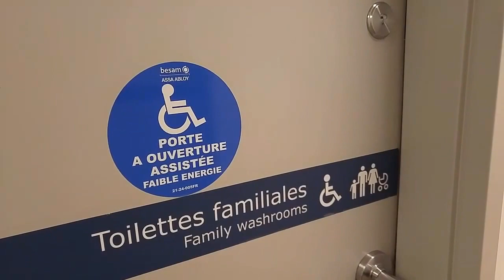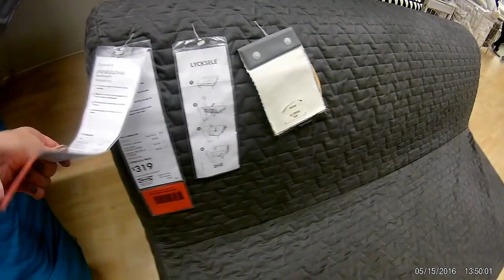Vlog IKEA visit. Shopping at IKEA, MONTREAL, CANADA. Влог Прогулка по Икеа, Монреаль 2017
Привет всем! Так получилось, что вместо распродажи Лореаль, я попала в магазин Икеа. Пойдемте посмотрим, что же там новенького)))